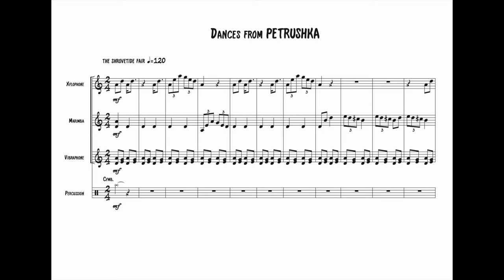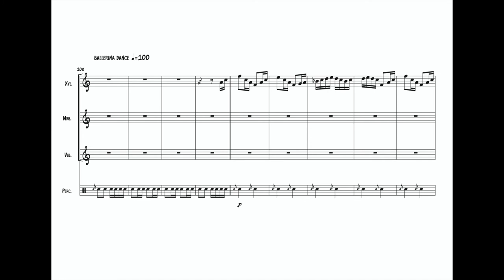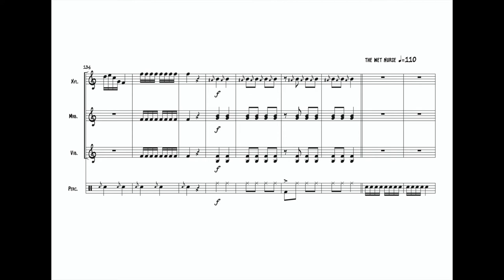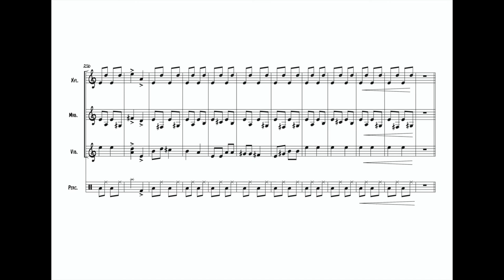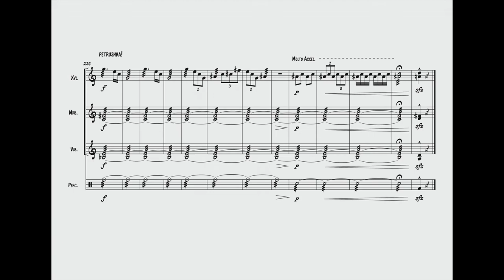Petrushka - arr. (very easy) for percussion quartet | score video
Score Video | PETRUSHKA - by Igor Stravinsky
Arranged for Percussion Quartet (very easy, for school)

Scoring:
- Vibraphone (2 mallets)
- Xylophone (2 mallets)
- Marimba - or opt. Xylo (2 mallets)
- Percussion

(Audio + Score)

Arranger: Filippo Ferruggiara

Filippo Ferruggiara:

- music composer and arranger, audio recording/editing

- conductor at the "ItalianConductingAcademy"